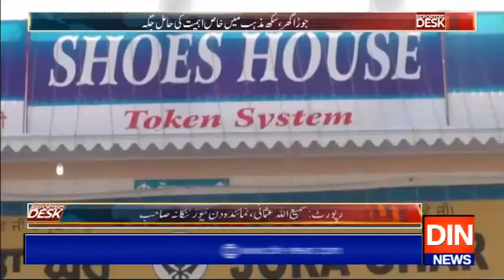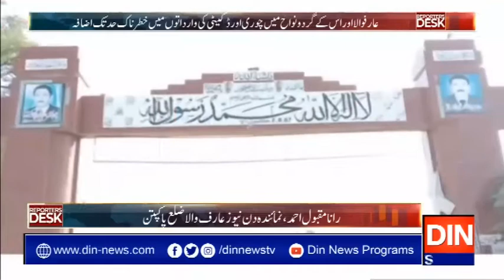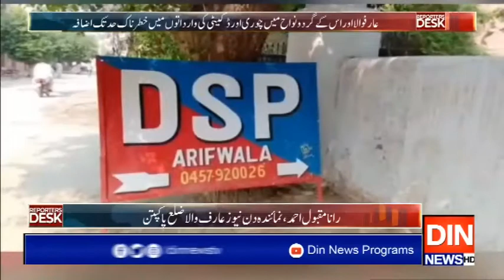Reporters Desk | 11 November 2019 | Din News